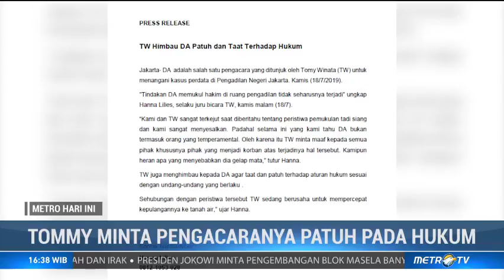Soal Pemukulan Hakim, Tomy Minta Pengacaranya Patuh Pada Hukum